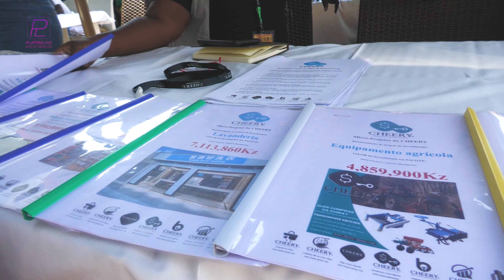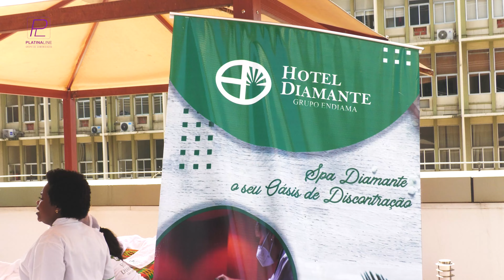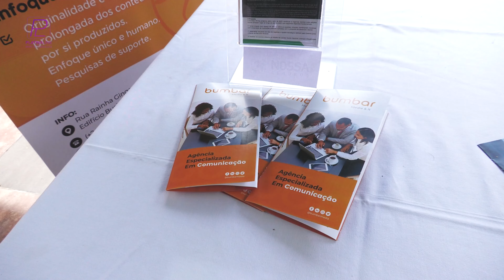Hotel Diamante acolhe a 2ª edição da Feira de Degustação